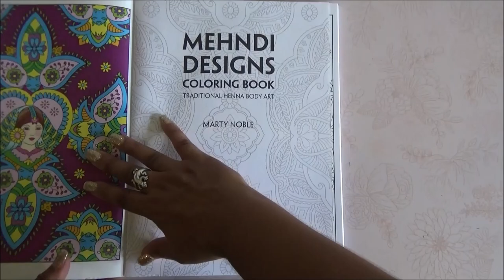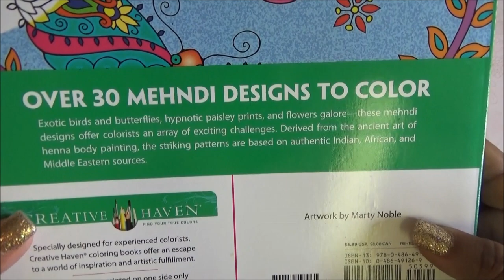coloring book 38